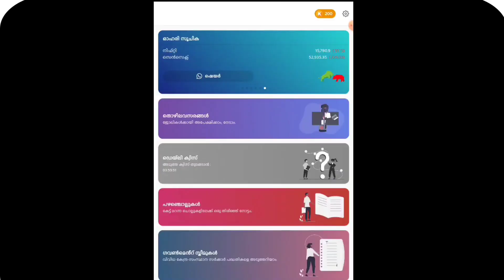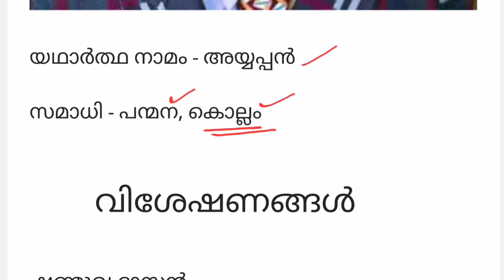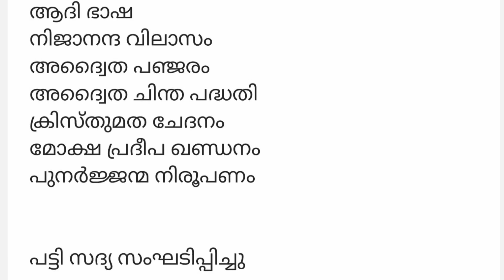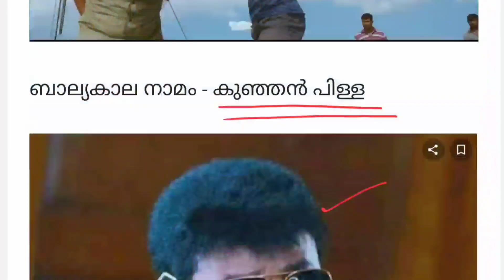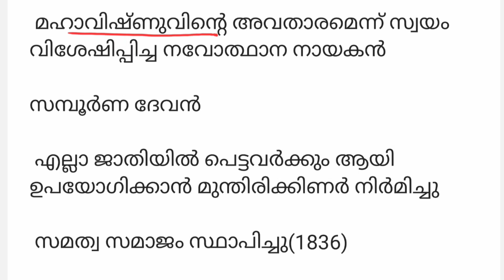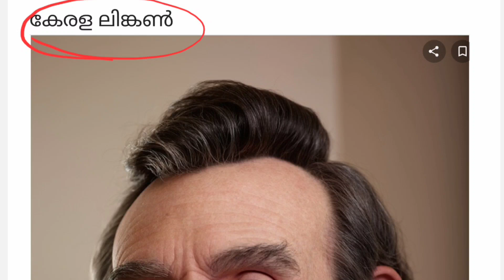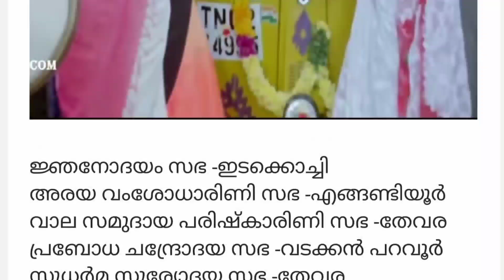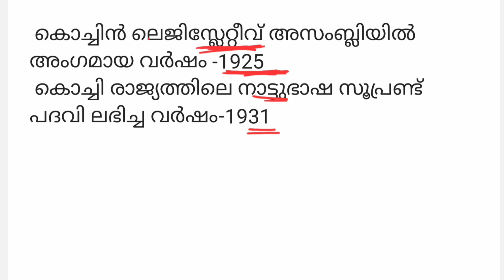കേരള നവോത്ഥാനം പഠിക്കാം കിടിലൻ കോഡിലൂടെ|TENTH PRELIMS KERALA RENAISSANCE|PSC TIPS AND TRICKS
കഥ ആപ്പ്

PREVIOUS CLASSES

MATHS TRICKS

ENGLISH TIPS

LDC MAINS

LGS MAINS

MOTIVATION